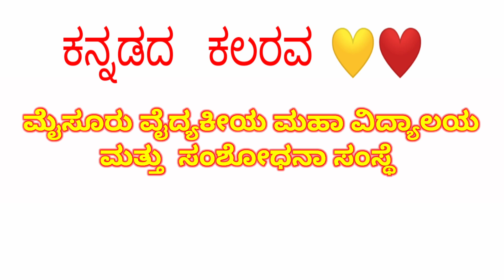ಕಲರವ 2021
kalarava is a Kannada program which is made by students of Mysore Medical College and Research institution in this program students of Mysore Medical College to spread cultural love towards their states Karnataka
 Jaya Karnataka Mathe 💛❤